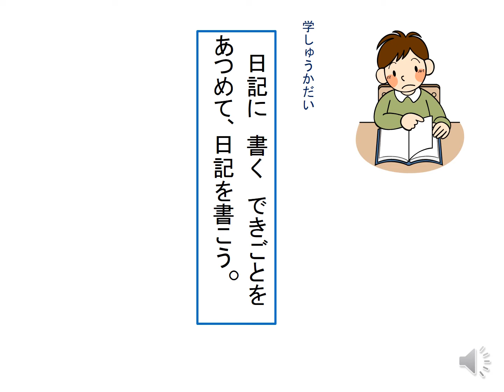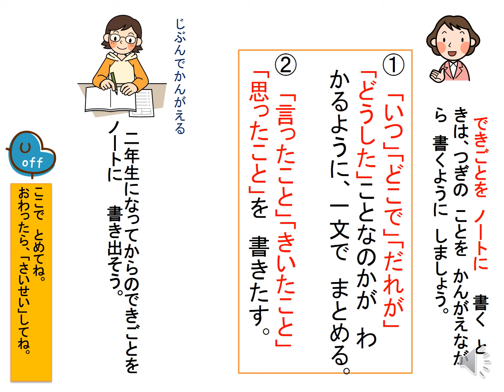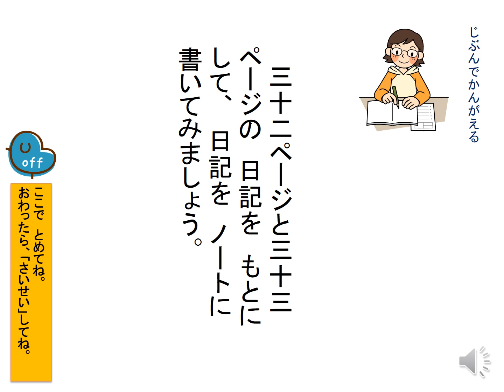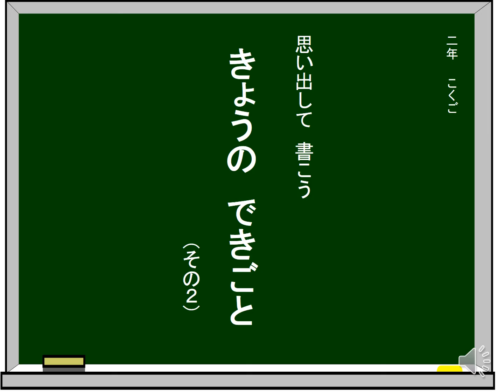小２国語（光村図書）きょうの できごと②